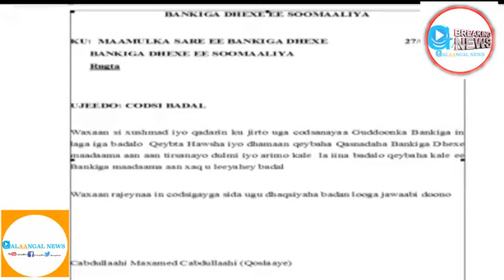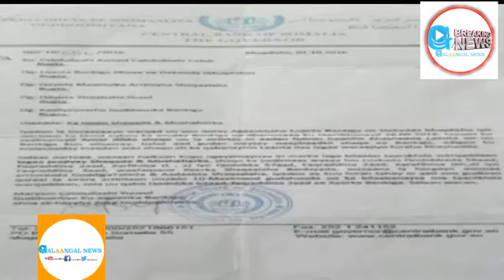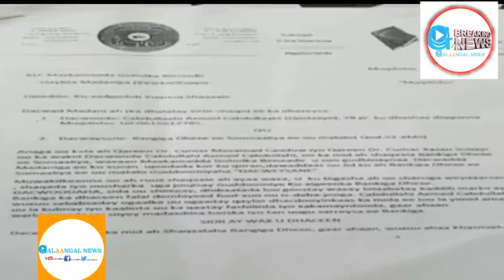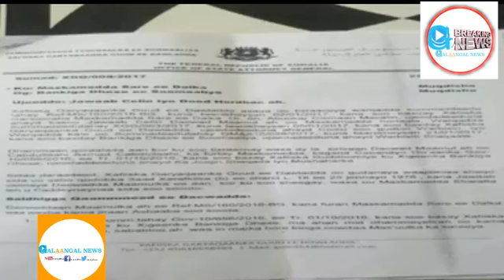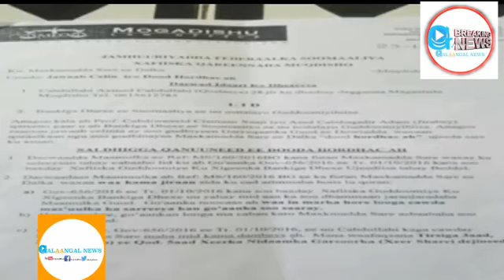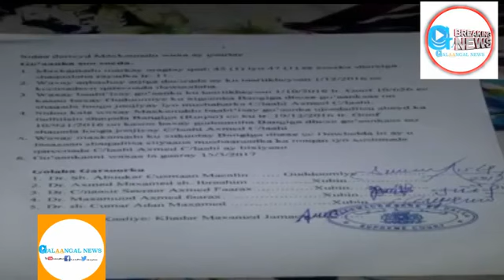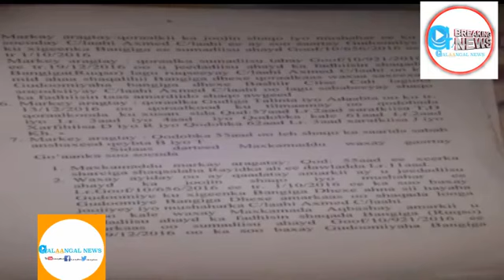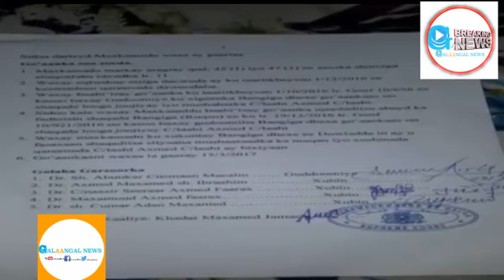DAAWO MUSUQ MAASUQII UGU DARNAA EBID OO KASOCDA BANK-GA DHEXE SOOMAALIYA. Abdullaahi Axmed oo ahaa w